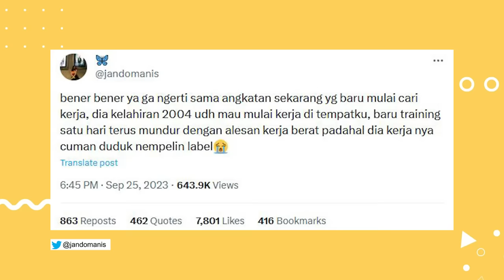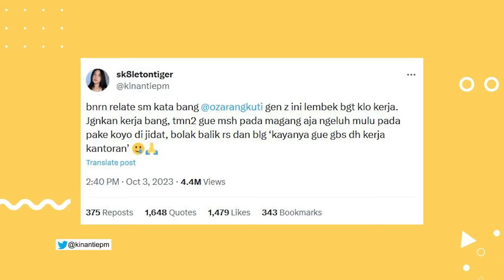BELAJAR PSIKOLOGI GEN-Z SAMA INDAH SUNDARI, SURYA JEGEL TETEP BINGUNG NGURUSIN ECA & HALDA